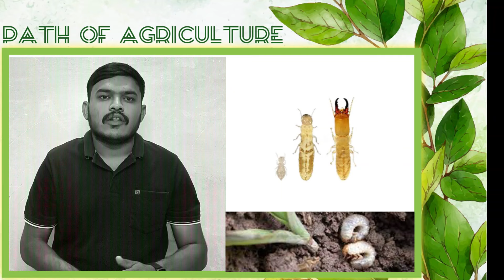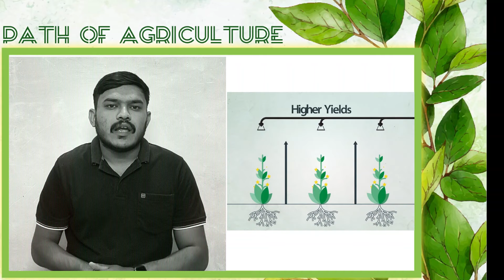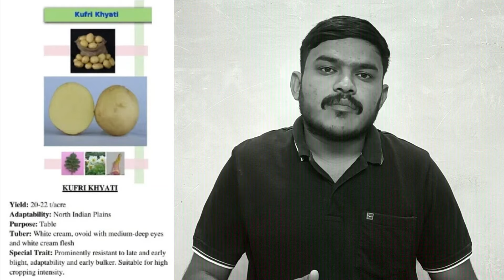Potato Farming | Basic Fertilizer For Potato 🥔 Farming | Aloo Ke Kheti Me Khad Kese Daale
• Poato Farming
• Different types of Potato varieties
• Basic Fertilizer in Poato Farming